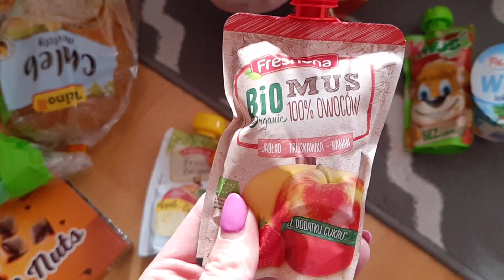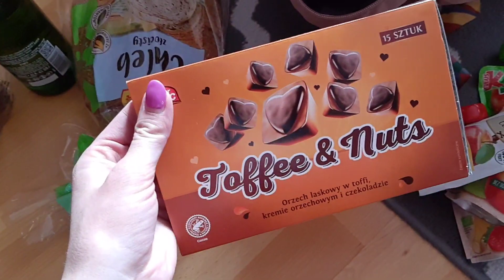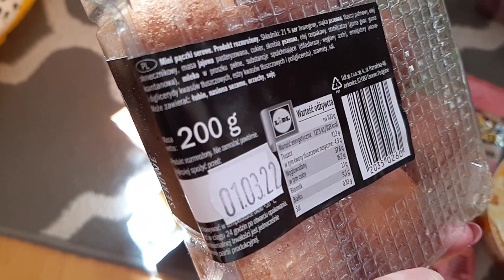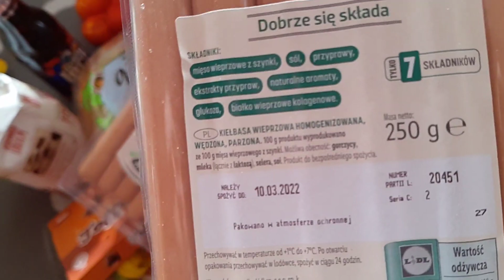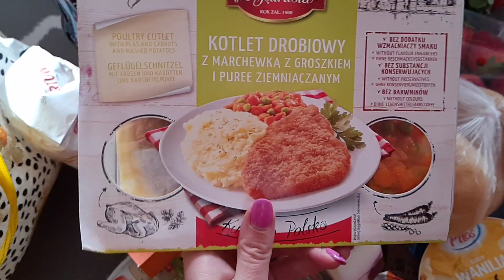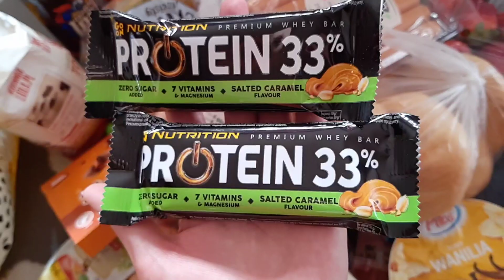HAUL ZAKUPOWY Z SUPERMARKETU LIDL